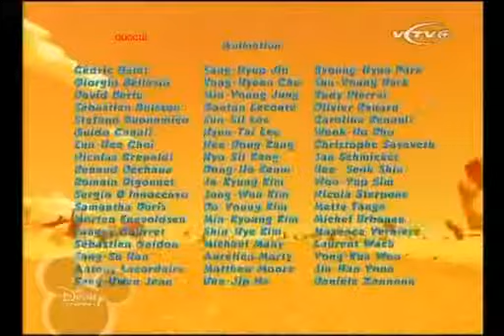Oscar's Oasis Hot dog way of life YouTube